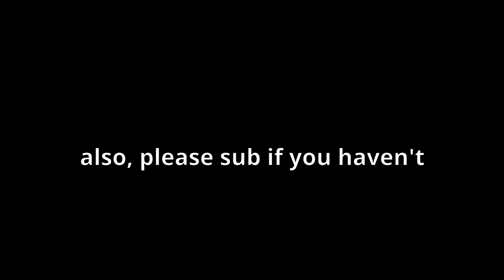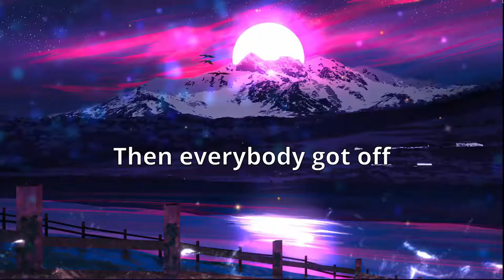Just Build is cursed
Finally, an actual upload that isn’t some stupid mashup that only Ravus enjoys. Anyway, here’s way too much footage of me and my buddies Just Build sessions in Minecraft.

Also is you seriously can’t handle the word “penis” then you should probably avoid this one. I doubt anyone would actually do that tho.